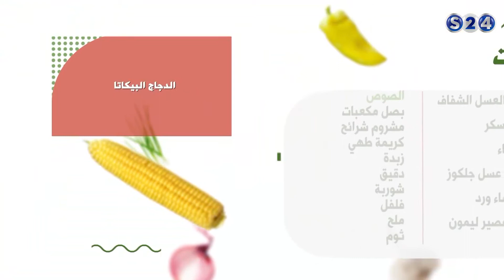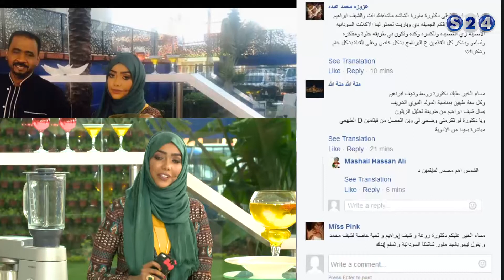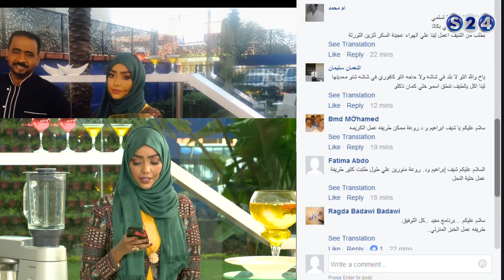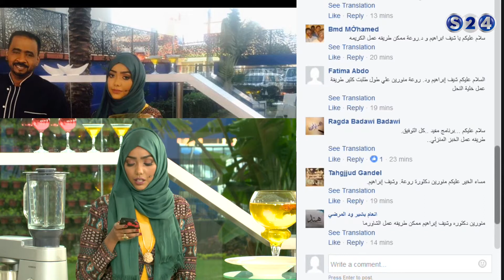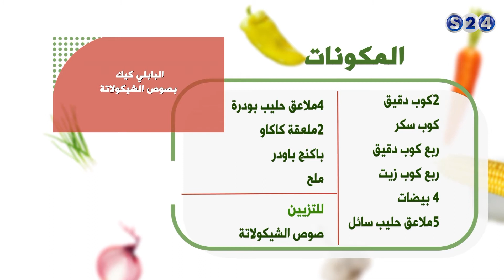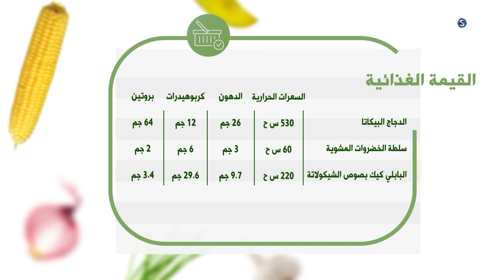الدجاج البيكاتا والبابلي كيك - حلقة الاحد 11-12- 2016 من برنامج نكهة خاصة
انتقلت سودانية ٢٤ مع عدد من القنوات الى قمر عربسات  على الترددات  :
12523 رأسي- 12034 أفقي معدل ترميز
27500

حلقة الاحد 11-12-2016 من برنامج  نكهة خاصة مع الشيف ابراهيم محمد  والدكتورة روعة بابكر ©

ـــــــــــــــــــــــــــــــــــــــــــــــــــــــــــــ

ـــــــــــــــــــــــــــــــــــــــــــــــــــــــــــــ

اقوى البرامج الخاصة بالقناة :

ـــــــــــــــــــــــــــــــــــــــــــــــــــــــــــــ

سودانية 24 في رمضان :

ـــــــــــــــــــــــــــــــــــــــــــــــــــــــــــــ

ـــــــــــــــــــــــــــــــــــــــــــــــــــــــــــــ